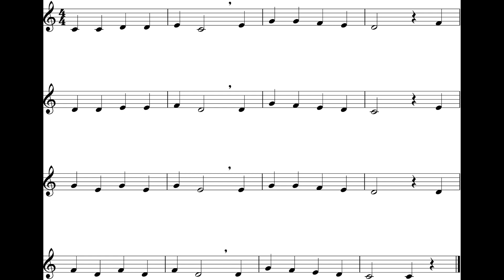The Dreidel Song (Practice) Cl - Tpt *82*